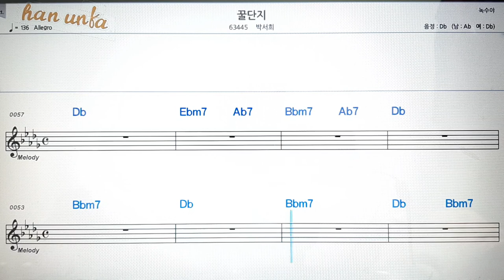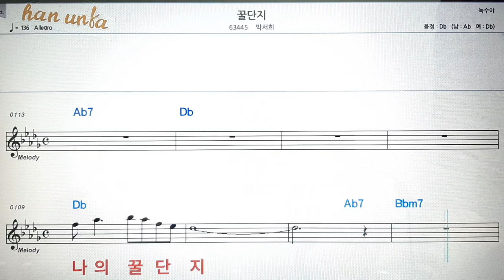꿀단지/박서희💋노래 반주*기타 코드 악보*가라오케💕Karaoke*Sheet Music*Chord*MR